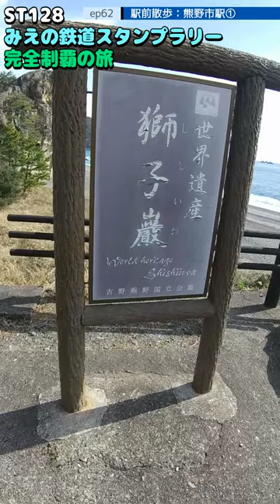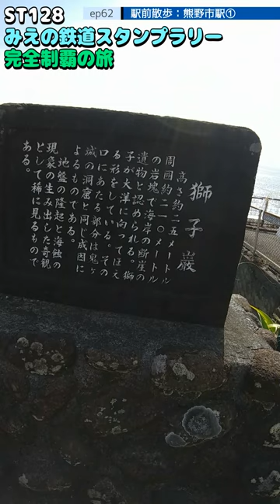ST128 ep62 駅前散歩：熊野市駅①＠三重県熊野市・JR東海紀勢本線・獅子岩【ミジュマルと旅するみえの鉄道スタンプラリー完全制覇の旅】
〒519-4324 三重県熊野市井戸町
亀齢橋
Ido-cho, Kumano City, Mie Prefecture 519-4324
Kirei Bridge

関連動画はこちら↓
ST040'1「熊野市のオークワで新企画を説明する山田」【三重県最【東西南北】駅完全制覇の旅】